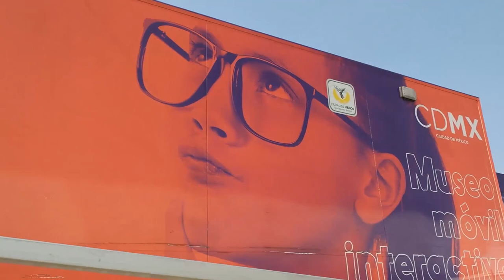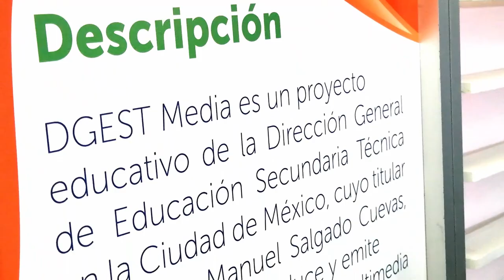XXV semana Nacional de la Ciencia y la Tecnología/ Nuestros alumnos/ 20181123-CE1819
XXV semana Nacional de la Ciencia y la Tecnología. Nuestros Alumnos. Conduce: alumnos de EST Num. 6. Fecha de emisión: 07 de diciembre de 2018. Este y otros programas los puedes ver en http/DGESTMEDIA.dyndns.tv.Producciones con fines educativos a cargo del Lic. Ernesto Gutiérrez Garcés - Director General de Educación Secundaria Técnica en la CDMX.